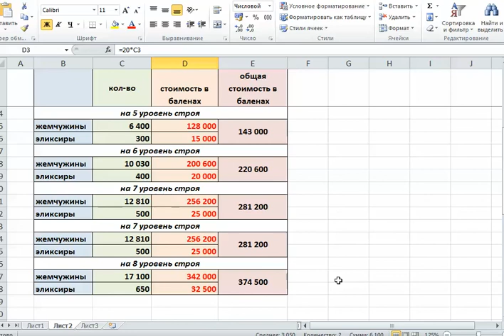Dragon Knight — Как повысить уровень строю?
Строй — усиления боевого отряда в командных состязаниях в браузерной ролевой игре Dragon Knight. Рассказываем о тонкостях прокачки боевого строя и подсчитываем ресурсы, необходимые для прорыва.

— Когда открывается повышение строя?
— Улучшить строй можно достиг 100 уровня.

— Как повысить уровень строю?
— Во время прокачки строя для повышения звёзд требуется различное количество жемчужин. Если игрок начал Прорыв, то завершить его необходимо в течение суток (набрать необходимое количество квинтэссенций), иначе прогресс сгорит и придётся начинать заново!